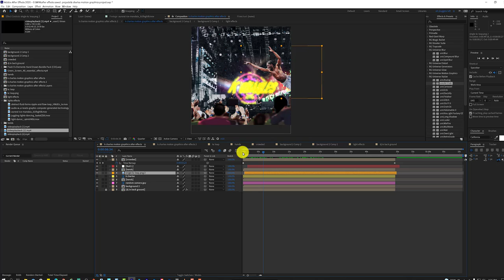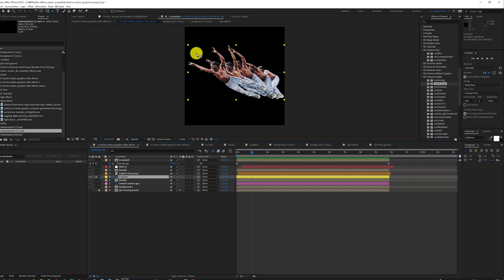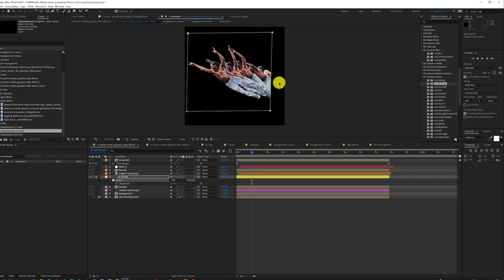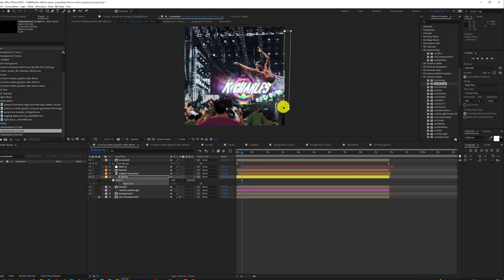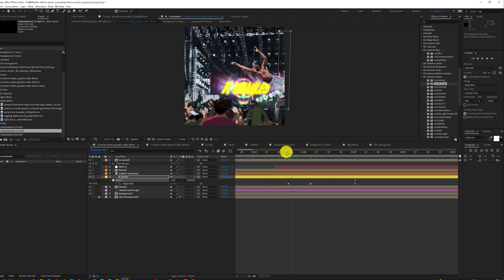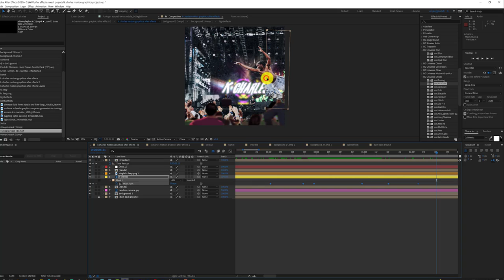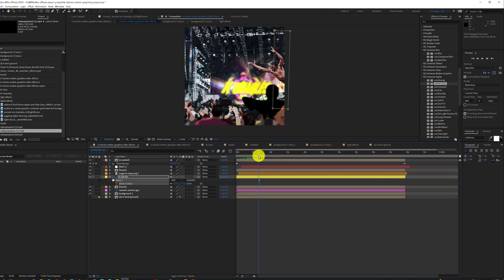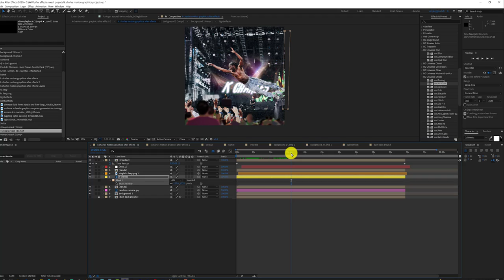how to create hip hop MOTION Graphic Cover Art part 3 with narration